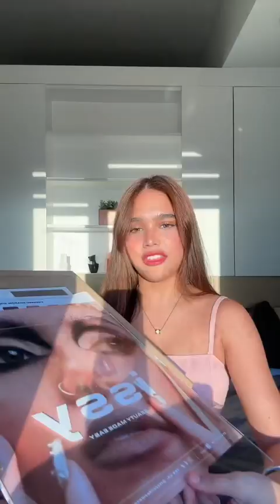GET READY WITH ME CRIZAA TAA